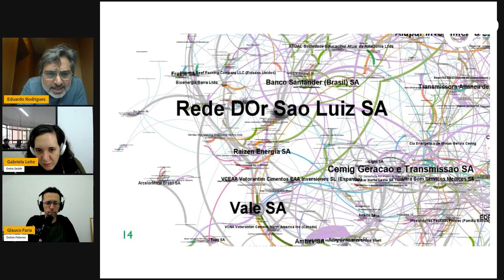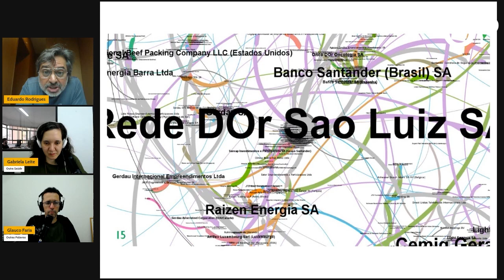Quem controla a saúde privada no Brasil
O oligopólio de sete grandes companhias que dominam o setor de saúde privada no Brasil tem conexões com diversas outras áreas da economia, com participação decisiva do capital estrangeiro. O pesquisador no Centro de Estudos de Saúde Coletiva (Cesco) e pós-doutorando em Saúde Pública pela USP Eduardo Magalhães Rodrigues realizou um estudo que revela o emaranhado de companhias e quem tem mais poder neste cenário de concentração.

OUTRAS PALAVRAS